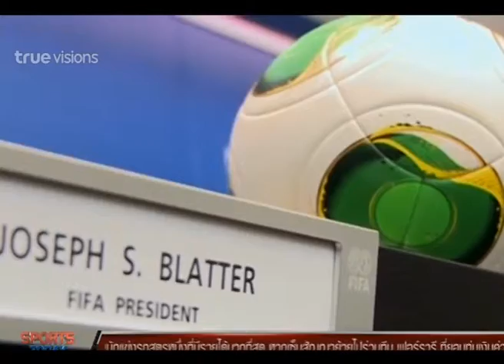Sport Today | 08-10-2014 (1/4)